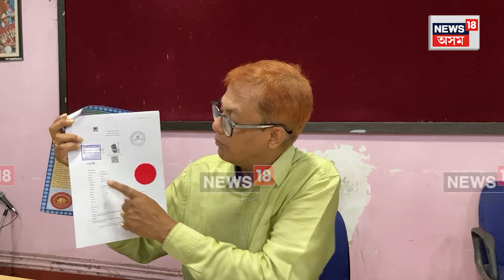দুগৰাকী আৰক্ষী বিষয়াৰ বিৰুদ্ধে সৰৱ Siladitya Dev | N18V